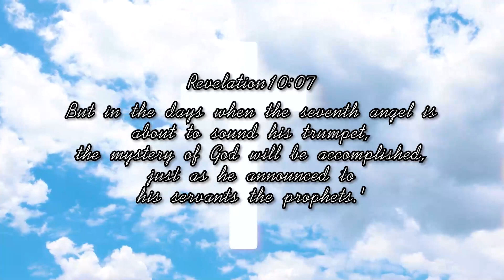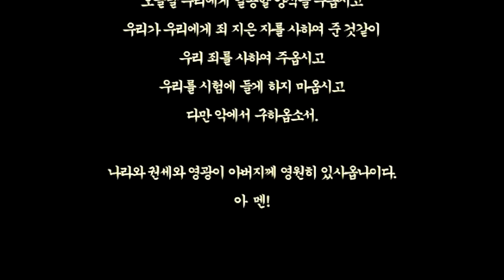스룹바벨 선교회 수 오후 설교 Wednesday Afternoon Worship 이사야08장 Isaiah08 2024.04.24 (2017.10.13)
스룹바벨 선교회 이사야 08장 Isaiah08 : 임마누엘 역사 Immanuel history [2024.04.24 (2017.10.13) 수 오후 예배 Wednesday Afternoon Worship]

5F 18, Guksabong 1-gil, Dongjak-gu, Seoul, Korea ☎ 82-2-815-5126(Church)